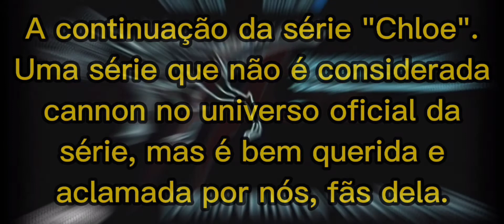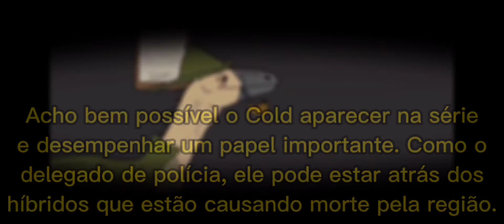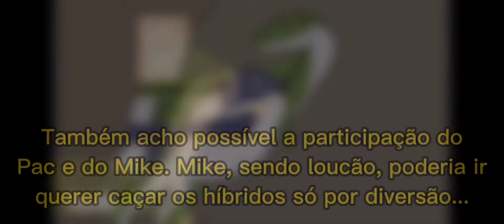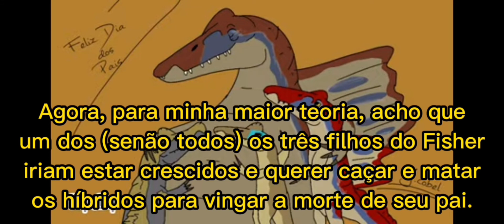Teorizando sobre a série "Chloe II".